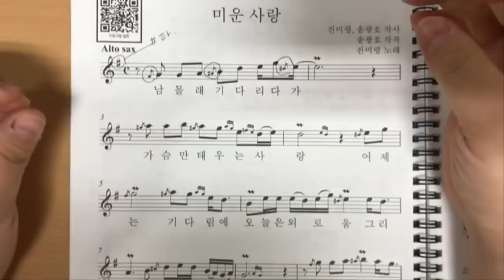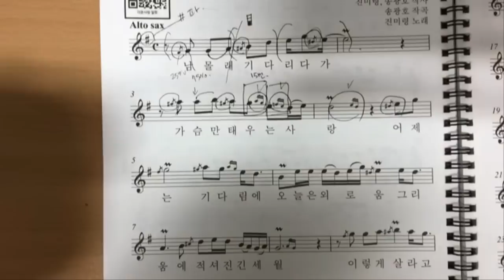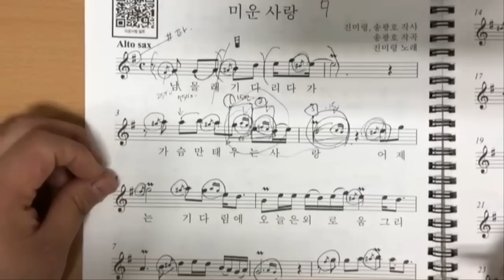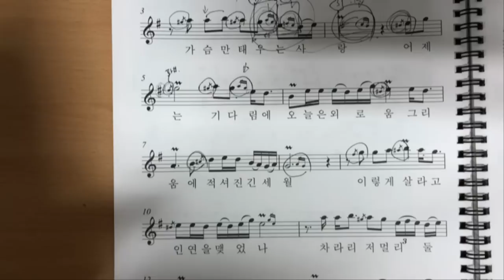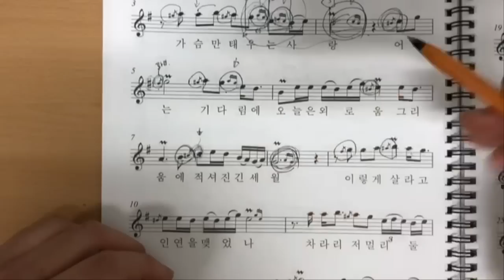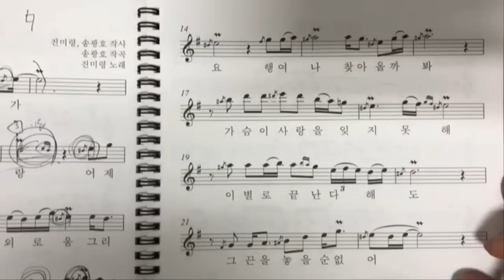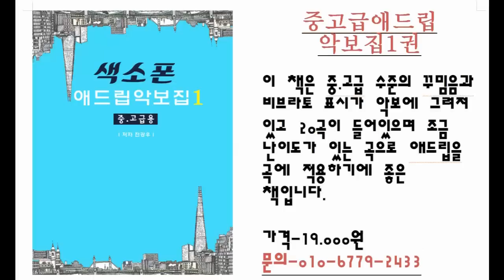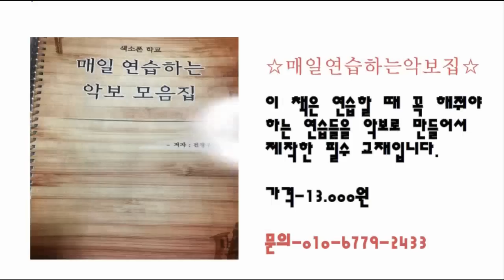미운사랑 꾸밈음 배우기 1탄 (색소폰학교,색소폰강의,색소폰배우기,색소폰,색소폰독학)